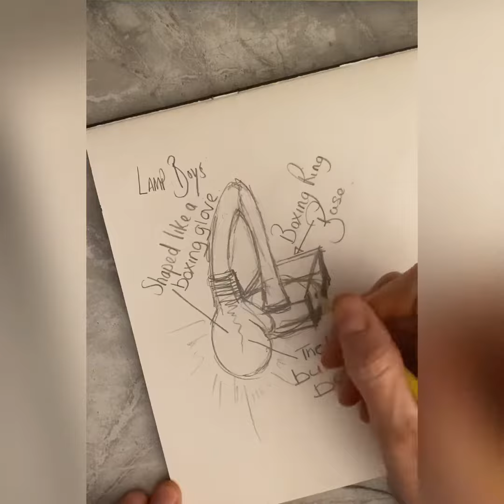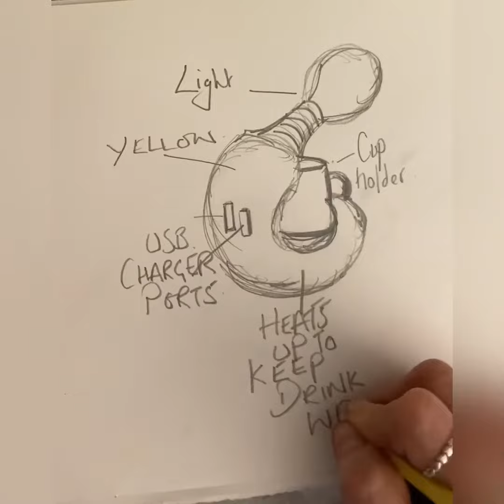21 April 2021